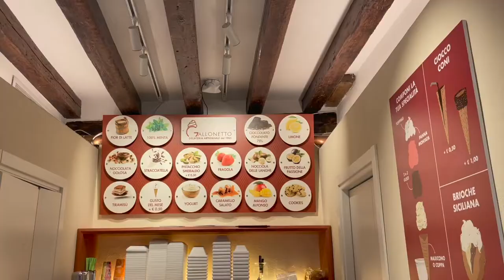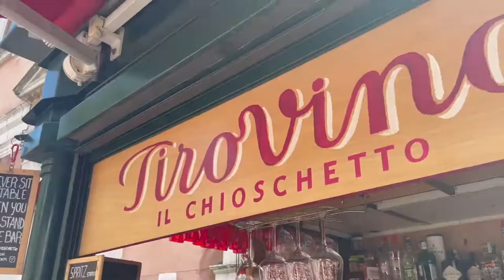VENICE Italy: GONDOLA Ride on Grand Canal | BEST Gelato in Venice | Summer 2022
Our 2nd day in Venice! We explored, ate, and drank around this magical city. We took a short gondola ride across the grand canal, which is only 2 euro per person (Gondola Traghetto di Santa Sofia). Drank Prosecco Take away (togo). Had gelato at Gelateria Gallonetto, which has a perfect 5 star rating on google! We grabbed a drink with an amazing view at a quiet local spot on the water , which came with a cicchetti. - Trattoria Al Ponte Storto - Ai 4 Feri Storti Osteria con Cucina. We took a private water taxi to and from the train station (from Hilton Molino Stucky)...it cost 60 euro each way and was worth it, in our opinion :).